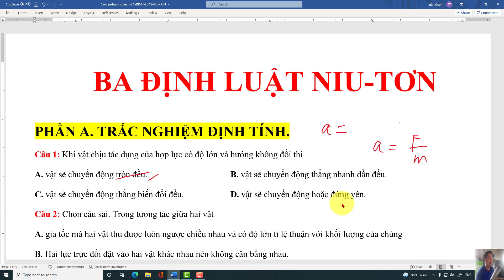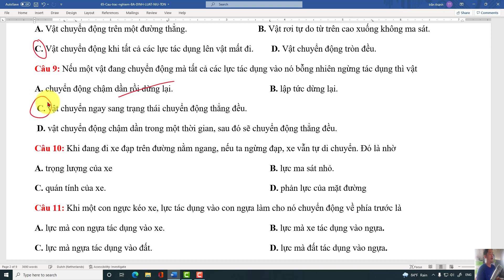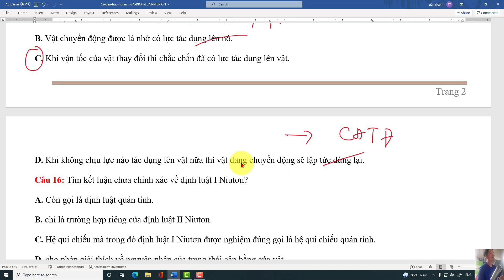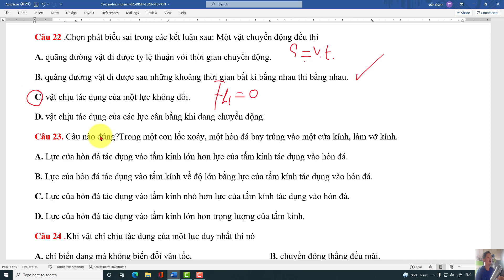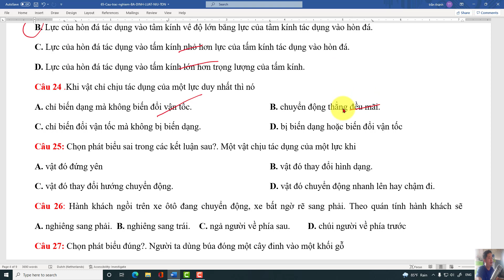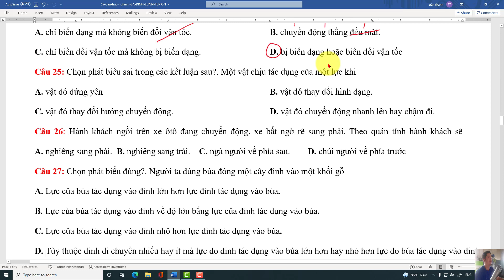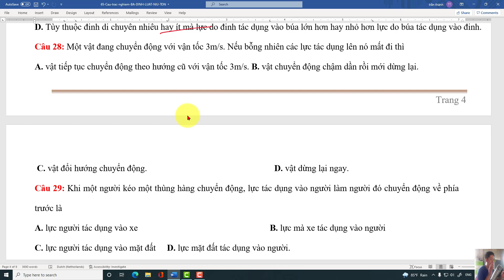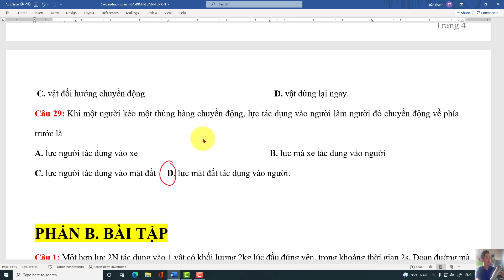Full trắc nghiệm lý thuyết ba định luật Newton - Vật lí 10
Các bạn có thể học tập các bài tập khác của điịnh luật newton thông qua link ( lý thuyết trắc nghiệm định tính )